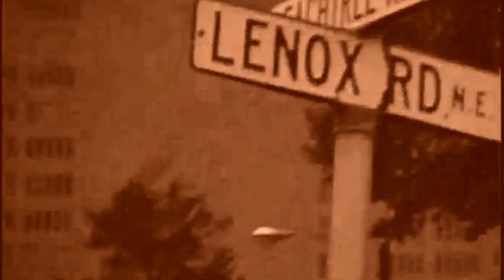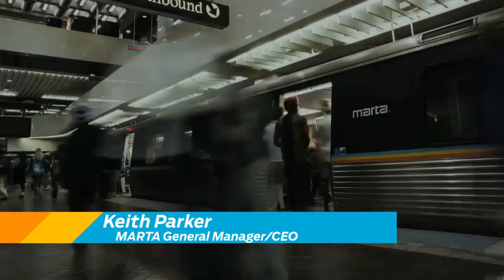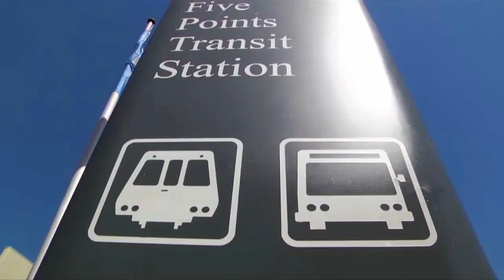MARTA's 35th Anniversary for Combined Bus & Rail Service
Video commemorating MARTA's 35th anniversary. On June 29, 1979, MARTA began rail operations with service between Georgia State and Avondale stations. Prior to that time, MARTA had been providing bus service since 1972. In this video we asked many local personalities what they remember about the efforts to create MARTA, as well as their vision for the future of Atlanta's transit system. Join former President Jimmy Carter; Congressman John Lewis; Morris Dillard; MARTA's GM/CEO Keith Parker; MARTA Board Chair Robert L. Ashe III; Yvonne D. Williams, President of the Perimeter Community Improvement District; A.J. Robinson, President Central Atlanta Progress and The Atlanta Downtown Improvement District; and Juanita Abernathy, MARTA Board of Directors.